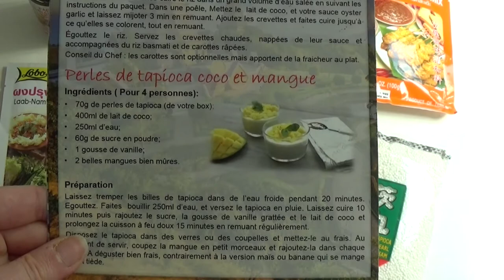❥ Perles de tapioca coco et mangue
Direction la Thaïlande avec cette recette de perles de tapioca coco et mangue, réalisée avec la "Box Voyageuse".

❤ Instagram : Le Pays des Gourmandises